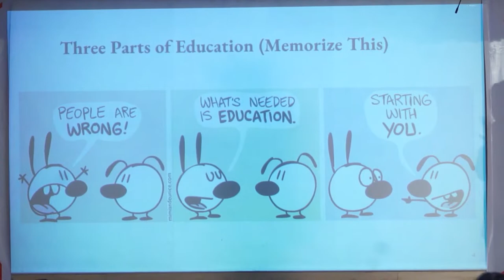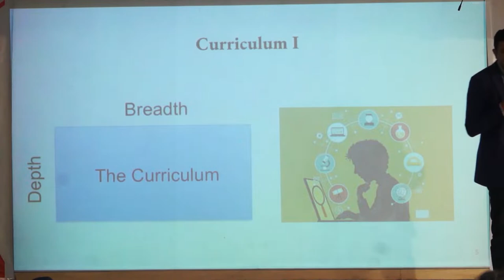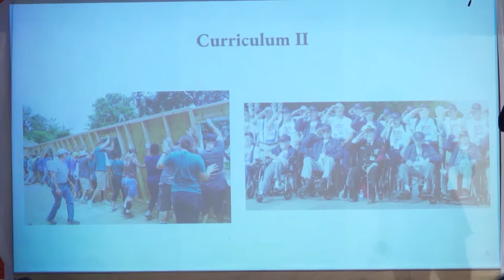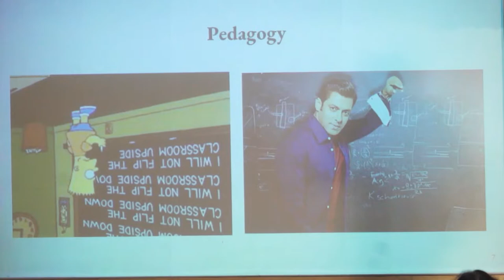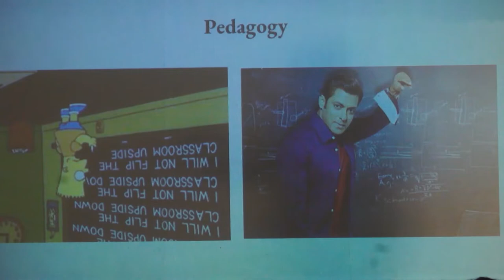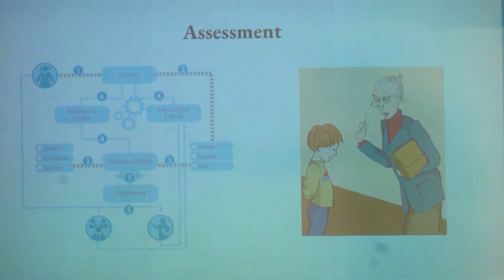My Dream School: Envisioning the Future of Education | Rahul Subramaniam | TEDxYouth@DPSRKPuram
Rahul is an alumnus of Princeton University and has mentored hundreds of high-school students over the past several years. He co-founded Athena Education, India’s leading program for Ivy-League admissions. He enjoys the process of inculcating fundamental skills among high-school and college students. Through his talk, he hopes to share his vision of the future of Secondary Education.  He is an alumnus of Princeton University and has mentored hundreds of high-school students over the past several years.

He co-founded Athena Education, India’s leading program for Ivy-League admissions. He enjoys the process of inculcating fundamental skills among high-school and college students. This talk was given at a TEDx event using the TED conference format but independently organized by a local community.